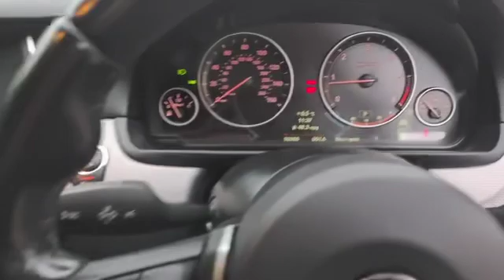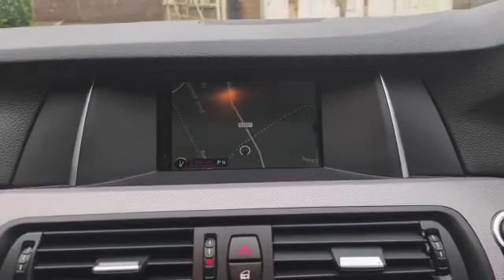16 December 2021